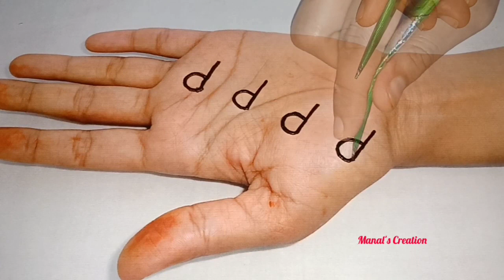P से बनाये सुंदर ज्वेलरी मेहंदी डिजाइन ll मेहंदी लगाने का सबसे आसान तरीका ll Mehndi Designs